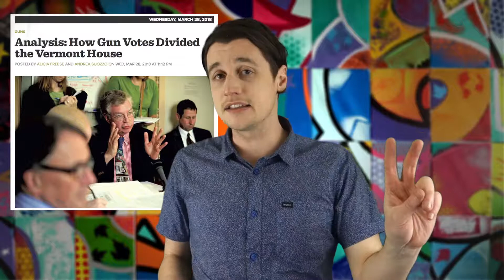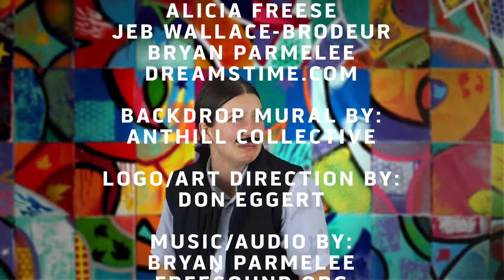Seriously: Must Be Something in the Water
Featuring RickyBaker Anne as "Burlington Water Dept. Employee."

IN THIS EPISODE:
— "Vermont Senate Passes Gun Bill, Scott Says He'll Sign It" by John Walters

— "Vermont Lawmakers Back Bills Allowing Gun Removal in Certain Situations" by Alicia Freese

— "Message Undelivered: Scott Muddles His Tax Stance" by John Walters

— "Rural Cell Provider CoverageCo Is About to Go Dark" by John Walters

— "After Water Billing Errors, Burlington Is Out $434,000" by Katie Jickling

CREDITS:
— Written, filmed and edited by Bryan Parmelee
— Artwork/photography by: John Walters, Alicia Freese, Jeb Wallace-Brodeur, Bryan Parmelee, Dreamstime.com
— Backdrop mural by: Anthill Collective
— Logo/art direction: Don Eggert
— Music/audio by: Bryan Parmelee, Freesound